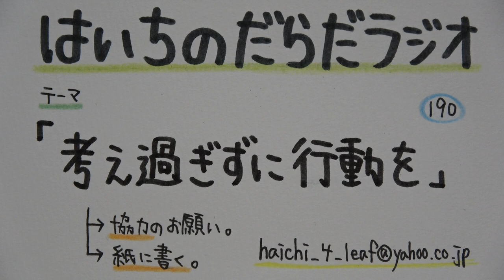【はいちのだらだラジオ】第190回－考え過ぎずに行動を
迷ったらまず行動。後悔ではなく反省。
最近はそういう風に考えております！